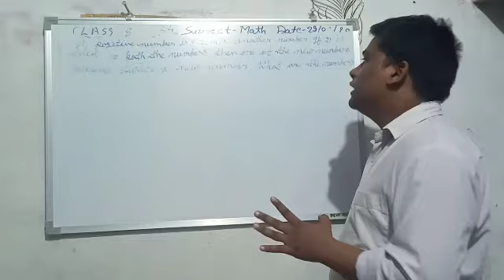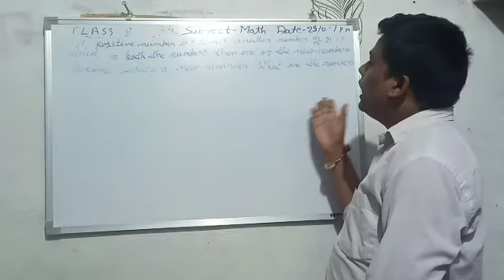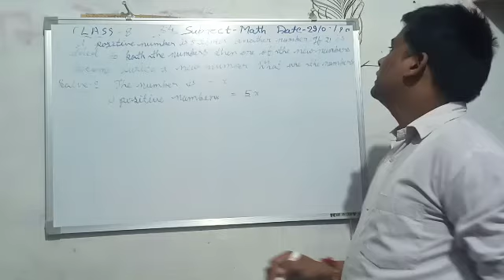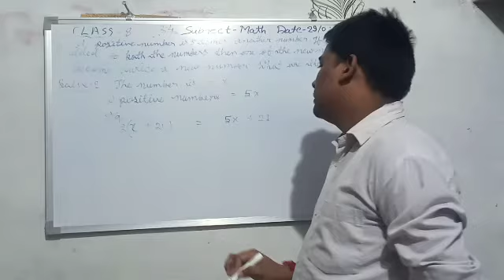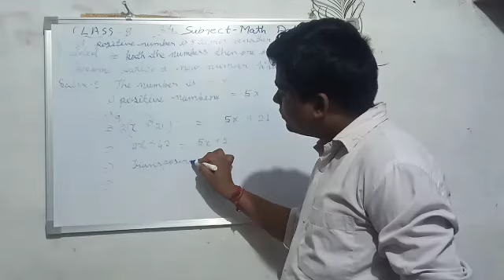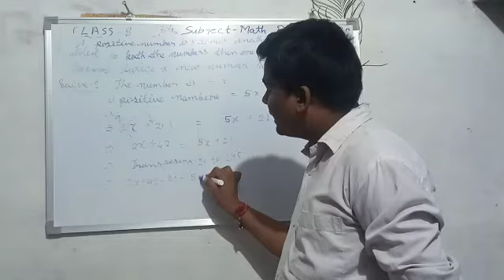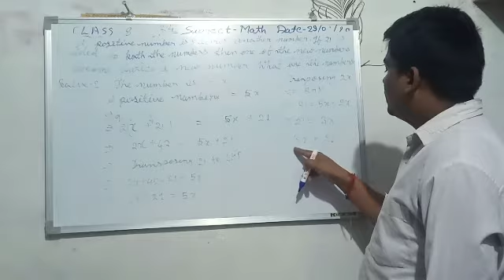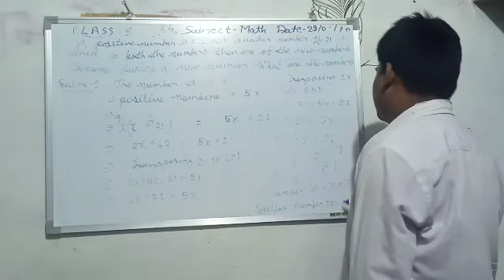Class 8 Mathematics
Exercise 2.4 questions2